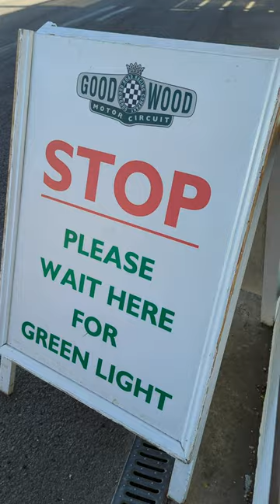BMW M4 CS, Cup 2s, ceramic brakes, launched at Goodwood